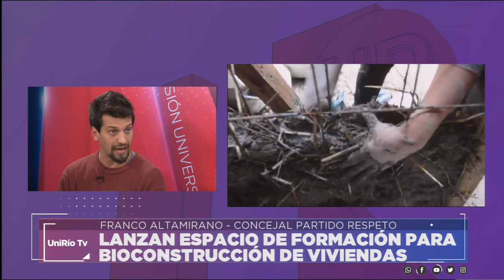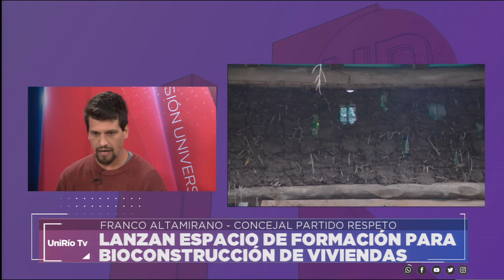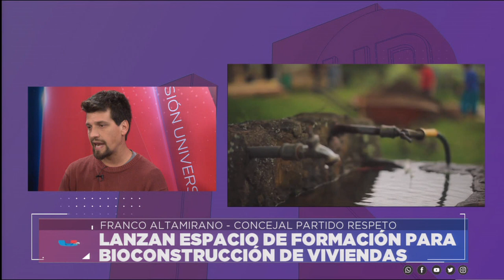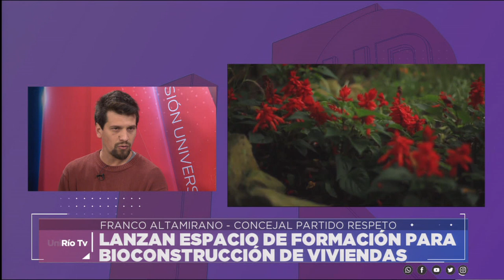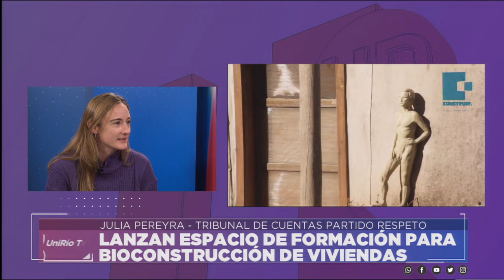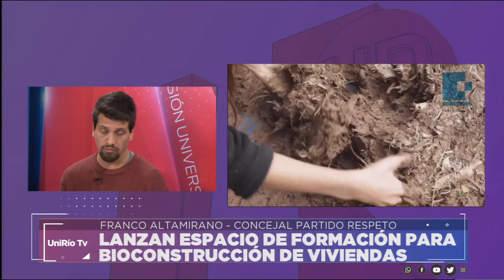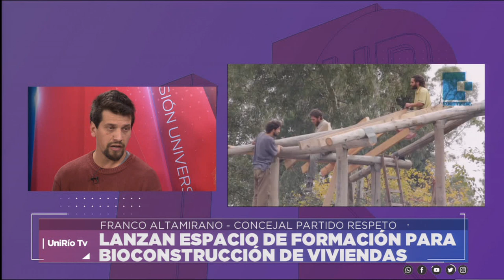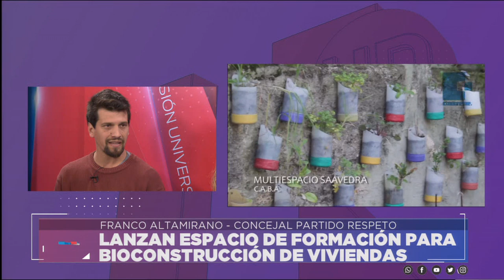LANZAN ESPACIO DE FORMACIÓN PARA BIOCONSTRUCCIÓN DE VIVIENDAS